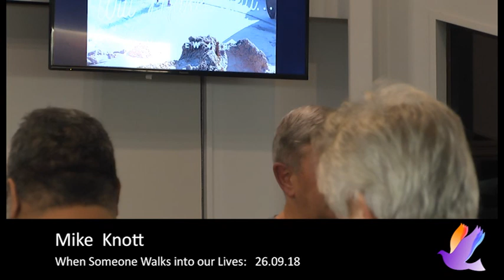Mike Knott 26th Sept 2018